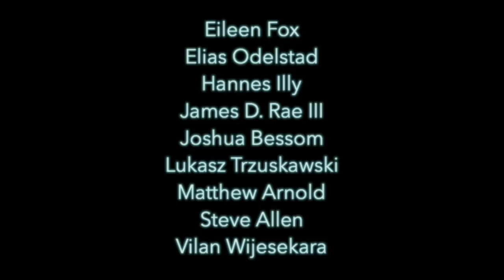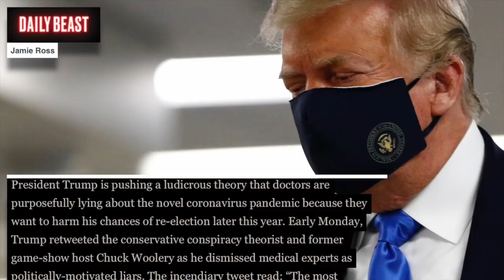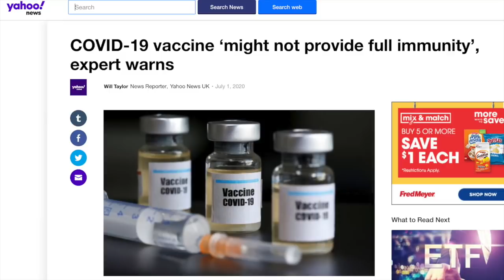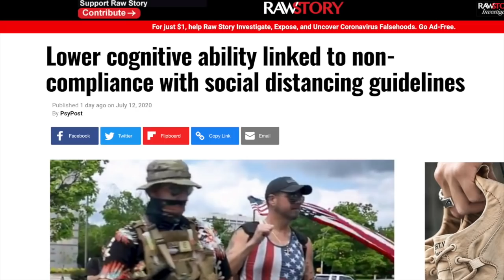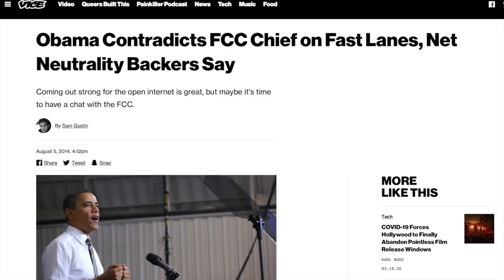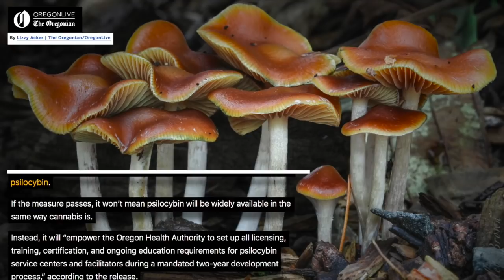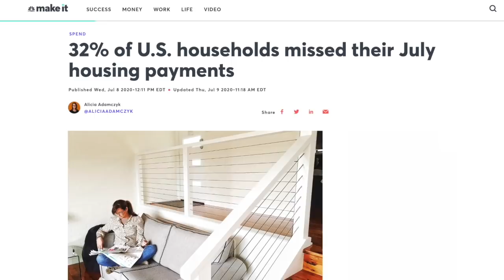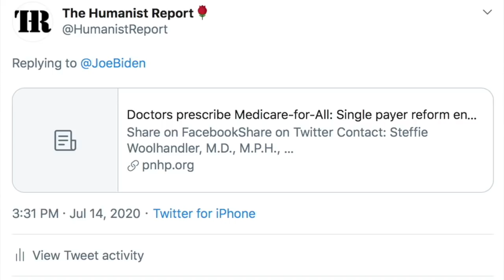Fascist Trash | Episode 250 (July 17, 2020)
Trump actually followed through on his threat to violently quell protests and override governors; however, instead of using the military he’s deployed DHS and ICE agents to protests in Seattle, D.C. and Portland, Oregon under the guise of defending statues. Federal agents have remained in Portland in spite of Governor Kate Brown’s objections. We’ll talk about this fascistic escalation. Also, Trump’s brain continues to melt, COVID continues to spread, Joe Biden offers the left something good, and progressives win big in Texas. Finally, we’ll close the show by talking to 2020 congressional candidate Jen Perelman in Florida’s 23rd congressional district, who’s running against the notoriously corrupt Debbie Wasserman Schultz.

Trump Suggests Doctors Are Lying About COVID-19 to Hurt His Electoral Chances